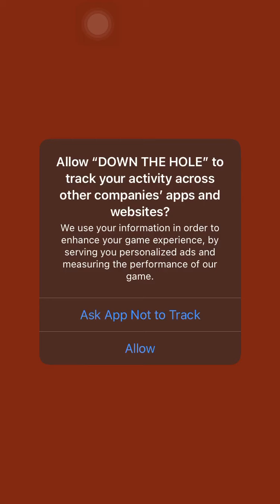Down The Hole! - Send your puppet to the hole! Max level Complete Gameplay Level 1-50 ios/andriod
The easiest way to move is with balloons and rockets! Right?